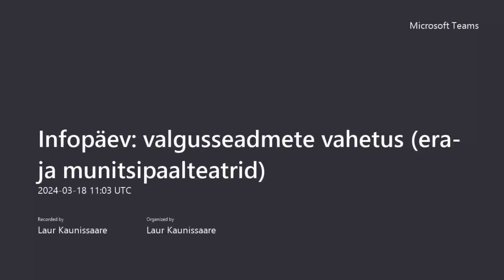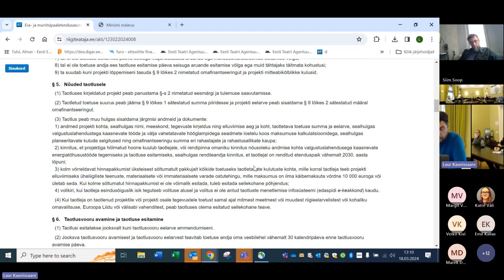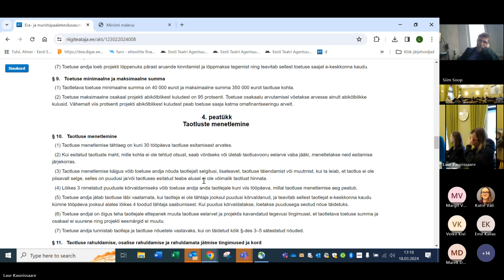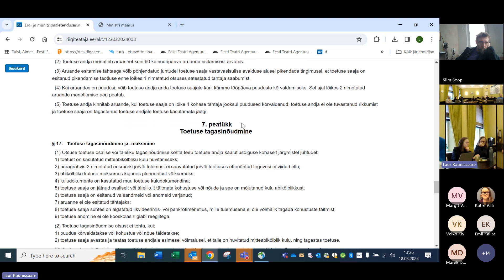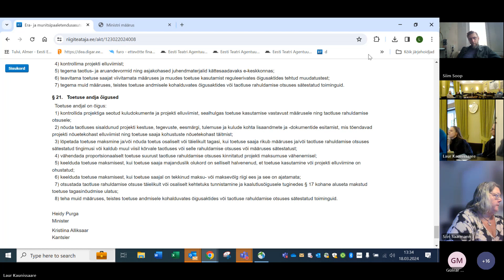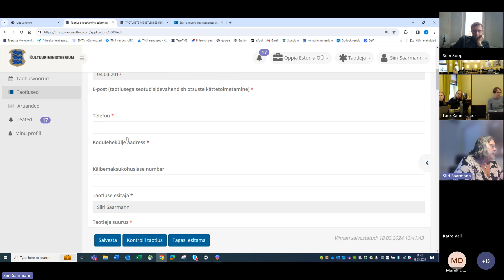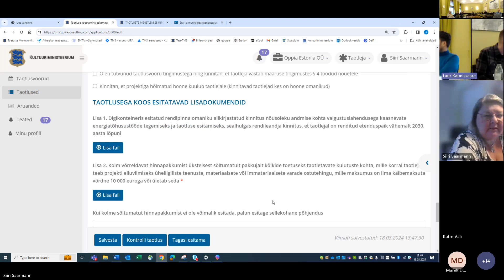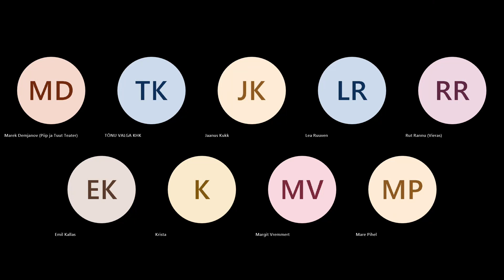Era- ja munitsipaaletendusasutuste energiasäästlike valgustuslahenduste toetuse infotund 18.03.2024